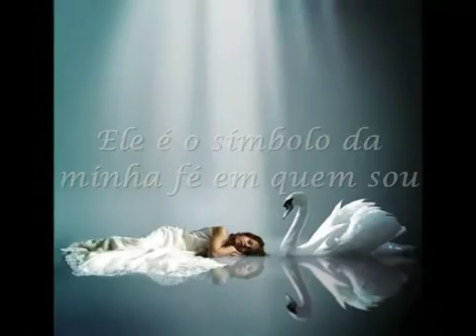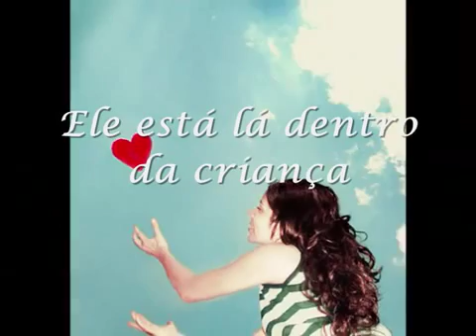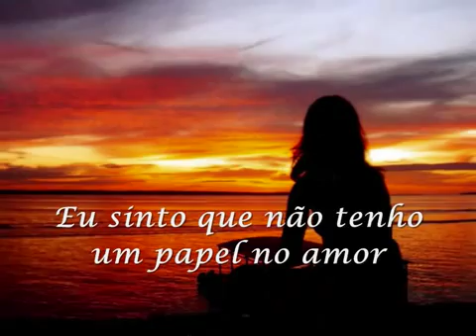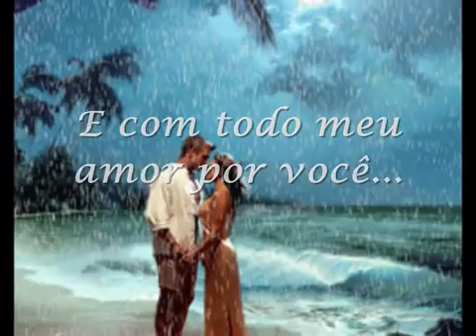IMMORTALITY Celine Dion Tradução